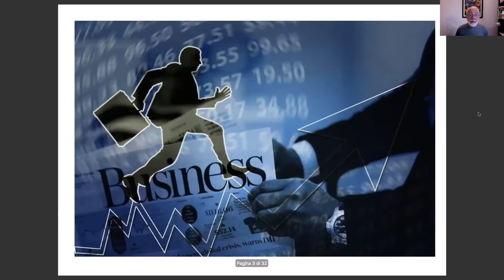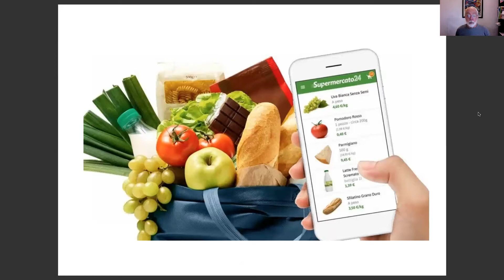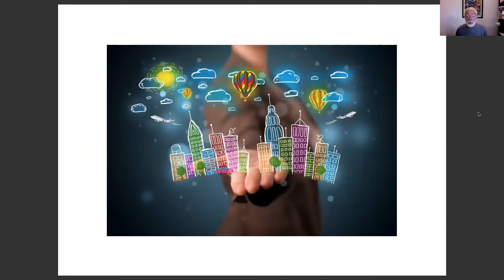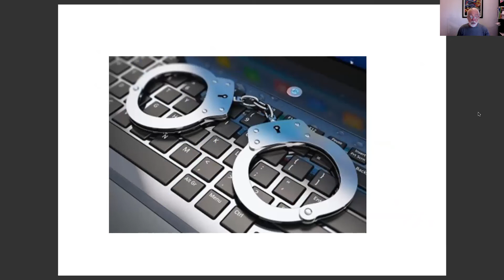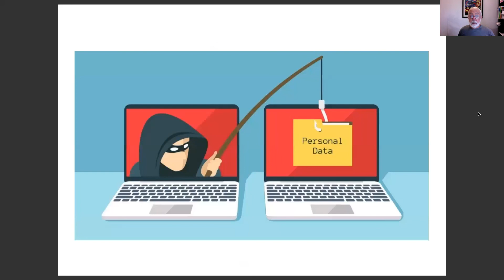COMPORTAMENTI E LINGUAGGI NEL WEB_ presentazione del Corso Uni Ostia di Augusto Rosati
Il corso è programmato online, ed è previsto su piattaforma ZOOM il martedì, nell'orario dalle 15.30 alle 17.00. Si sviluppa su 20 lezioni

IN COSA CONSISTE IL CORSO
Il corso nasce dalla constatazione inconfutabile che nella Società di oggi l’uso del WEB ed in particolare dei Social Network è in una "fase di non ritorno”, nel senso che tutti ormai sono coinvolti in questo meccanismo di relazioni, ed altresì preso atto che stanno emergendo in maniera esponenziale una serie molteplice di problemi e pericoli di vario genere (il furto di identità per fini illeciti, la truffa, la manipolazione delle idee, con tante implicanze di carattere sociale, politico e culturale, la diffusione di notizie false, etc). Esso quindi si prefigge di affrontare ed approfondire tutte le tematiche più opportune finalizzate al suo utilizzo corretto e consapevole

CHI E’ IL DOCENTE
Augusto Rosati è stato dirigente responsabile di Unità Organica del CONI dal 1969 al 2004. Iscritto all’Albo dei Giornalisti dal 1977 ha svolto in modo complementare tale attività, collaborando per diverse testate giornalistiche sportive, anche televisive. Dal 1999 al 2005  stato Direttore responsabile di un settimanale sportivo di dimensione nazionale, mentre attualmente dirige "CINQUE CERCHI D'ARGENTO", interessante periodico di Cultura e Storia dello Sport. Dal 2005 ha curato diversi uffici stampa (anche in occasioni di particolare valenza internazionale) e cura alcuni siti WEB. E’ autore di 12 libri a prevalente tema sportivo. E’ speechwriter e ghostwriter anche su tematiche socio-culturali e per il teatro.

COME ISCRIVERSI Collegarsi al sito ove sono pubblicate tutte le informazioni in proposito